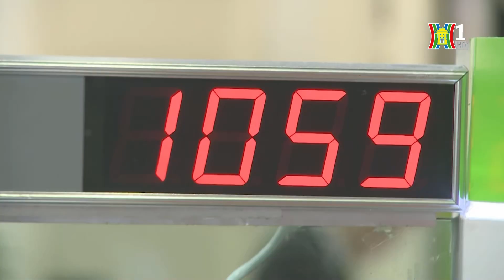Tỷ giá giảm phiên thứ 2 liên tiếp | Tin tức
Sáng nay 1/7, giá USD tự do có phiên giảm thứ 2 liên tiếp và mất mốc 26.000 VND/USD. Theo giới phân tích, dữ liệu tăng trưởng kinh tế quý 2 được công bố đã giúp tâm lý giao dịch trên thị trường ngoại hối cải thiện đáng kể.